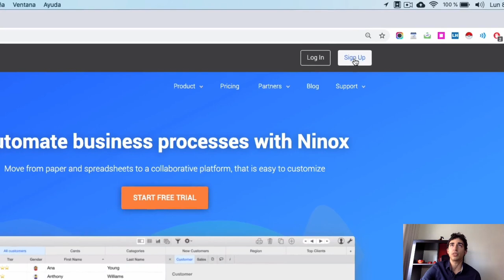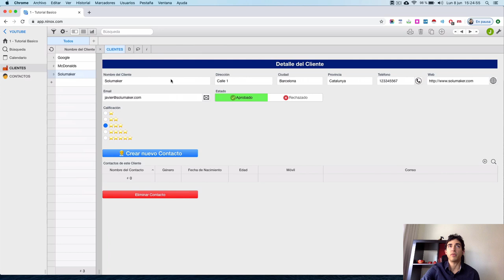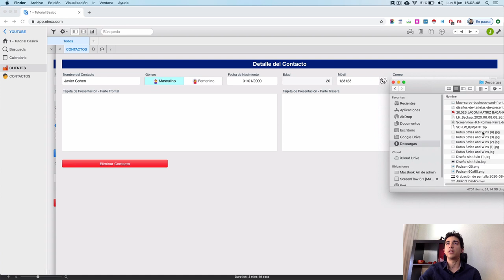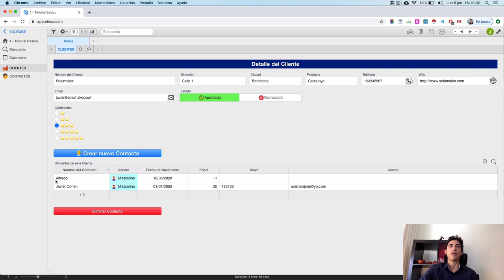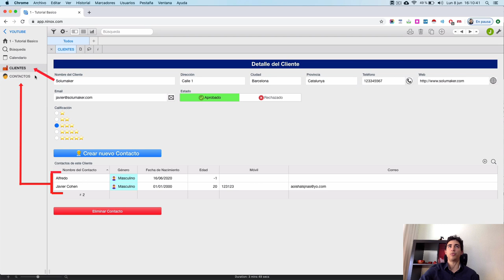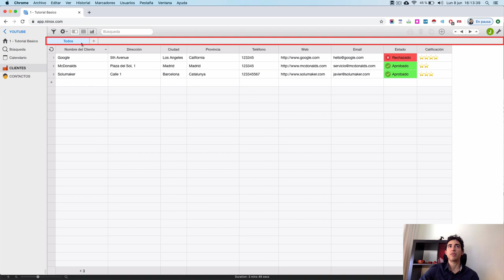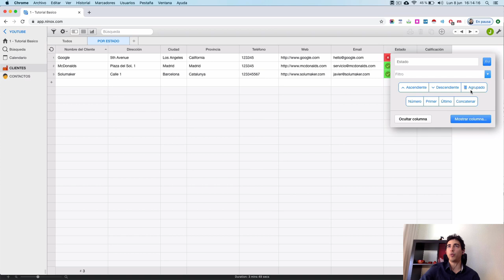Tutorial básico de Ninox Database en Español - Solumaker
Tutorial básico de Ninox Database en español.

Aprende cómo crear un CRM personalizado, un gestor de proyectos, un contador de horas o un programa de facturación con Ninox Database y controla casi cualquier proceso empresarial a tu medida.

Contáctanos y haremos tu Gestor de Proyectos personalizado y completo en pocos días:
Javier Cohen Montoya
Director.
SOLUMAKER.

Te haremos un DEMO GRATUITO de tu APP.

Lo que queremos es que cambies tu forma de trabajar, hagas el paso a la TRANSFORMACIÓN DIGITAL y controles tu empresa desde cualquier parte.

Ninox es una plataforma web alemana que te permite gestionar bases de datos y relacionarlas entre sí, para crear documentos PDF que contengan información de ambos listados, enviar correos, cambiar estados personalizados y mucho más.